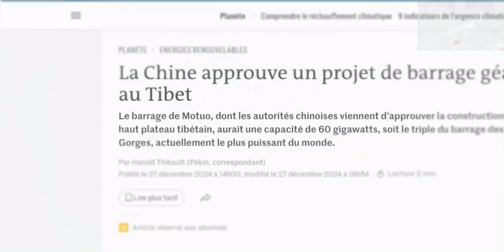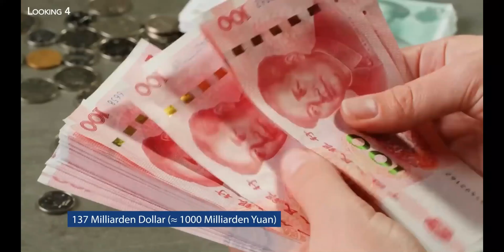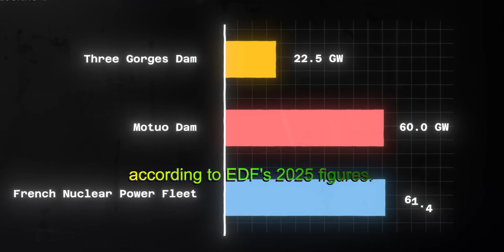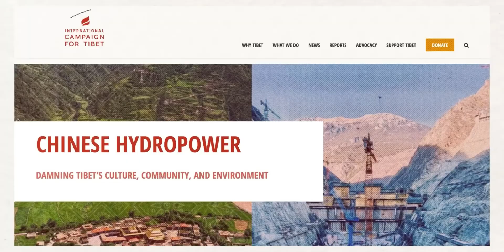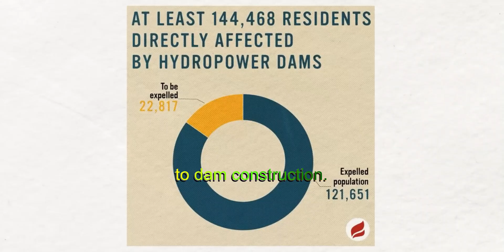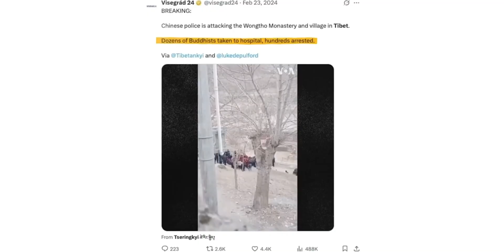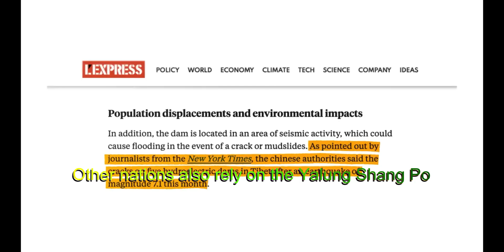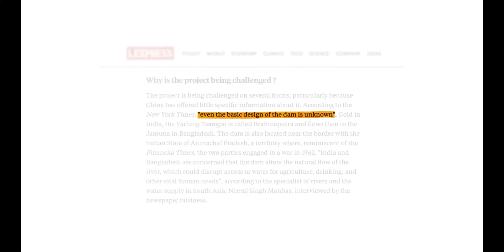China’s Hidden Mega Dam: Inside the Yarlung Tsangpo Hydropower Giant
A colossal hydropower project is rising deep in the Tibetan Himalayas — one that could reshape Asia’s energy future and geopolitical balance.

China has approved the construction of a vast underground dam system on the Yarlung Tsangpo, the world’s highest major river. Designed to generate up to 50–60 gigawatts of electricity, this megastructure would surpass the Three Gorges Dam and become one of the most powerful energy projects ever attempted.

Carved through Himalayan rock at over 5,000 meters elevation, the project relies on long-distance tunnels, multi-stage cascade systems, and AI-driven monitoring to manage water flow, turbine output, and seismic risks. Its scale is enormous — and so are its stakes.

Downstream, the Yarlung Tsangpo becomes the Brahmaputra River, a vital lifeline for India and Bangladesh. As a result, the dam has triggered global debate over water security, environmental impact, and China’s growing influence in transboundary river systems.

Supporters see a breakthrough in clean energy. Critics warn of geopolitical tension, ecological disruption, and the risks of building in one of the world’s most active seismic zones.

This documentary breaks down the engineering, the strategy, and the controversy behind China’s most secretive megaproject — with satellite analysis, expert insight, and a look at what this dam could mean for the future of Asia’s rivers.